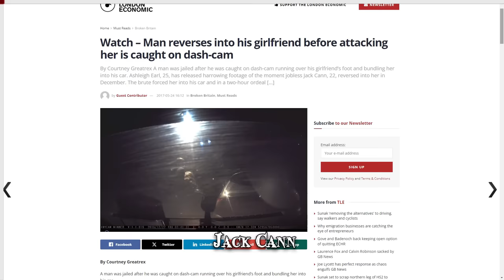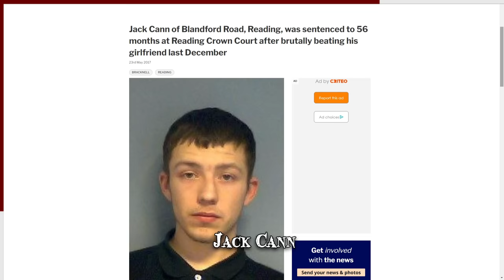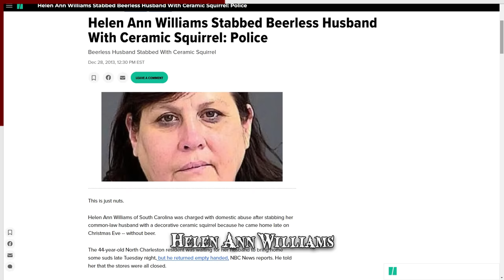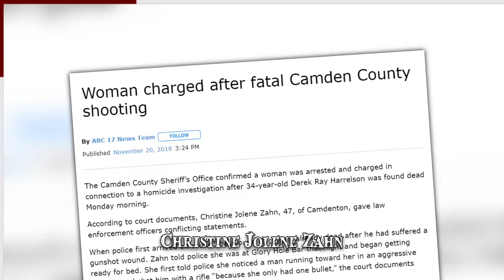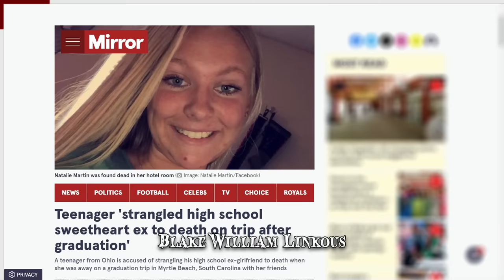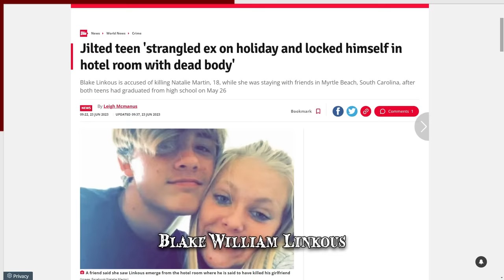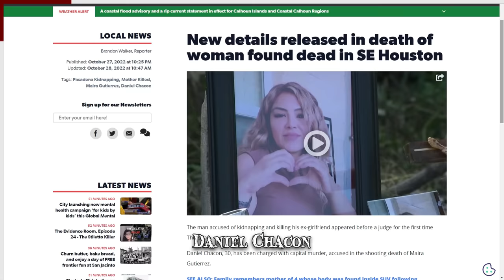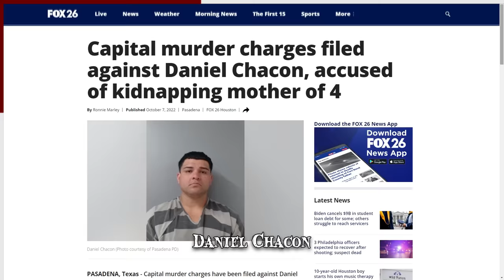When Love Turns Into Hate